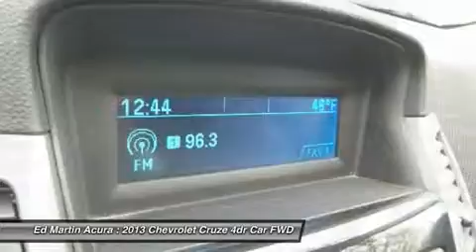2013 CHEVROLET CRUZE Indianapolis, IN 3A3337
2013 CHEVROLET CRUZE Indianapolis, IN
Stock# 3A3337

ED MARTIN ACURA HAS THIS 2013 CHEVROLET CRUZE LT,GREAT VEHICLE HISTORY!, ONE OWNER LOCAL TRADE!, And FULLY SERVICED AND READY TO GO!. Alloy wheels. Call and ask for details! ATTENTION!!! Chevrolet has outdone itself with this fantastic-looking 2013 Chevrolet Cruze. It just doesn't get any better at this price! This Cruze's engine never skips a beat. It's nice being able to slip that key into the ignition and not having to cross your fingers every time.